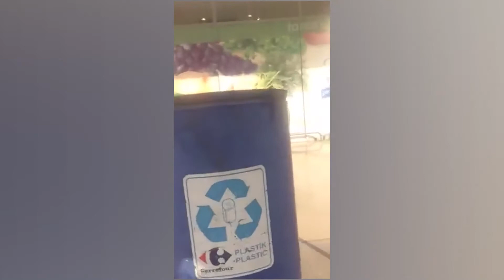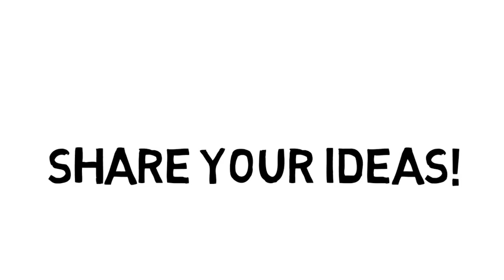Reuse Reduce Recycle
Ein Freund und Tim Turtle Anhänger hat für sein Studium ein kleines Video zu unserem Projekt angefertigt.

Viel Spaß! :)